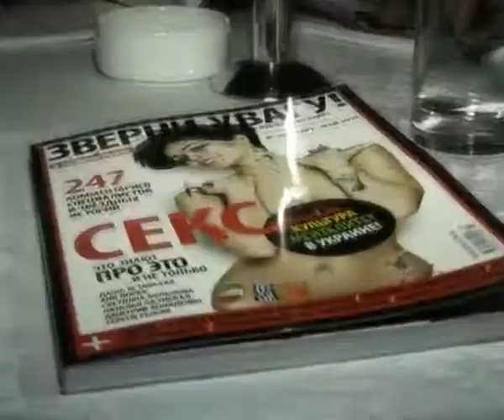ramus2.avi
Зверни Увагу! Тетяна Рамус говорить про відповідальність кожного...